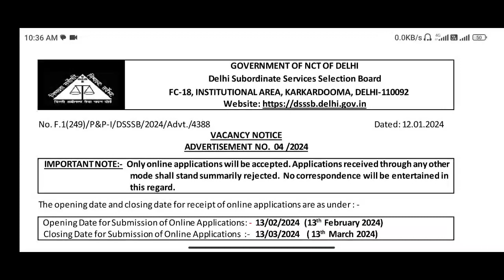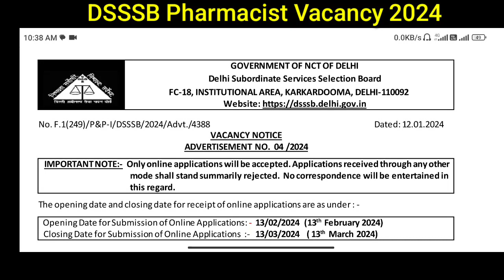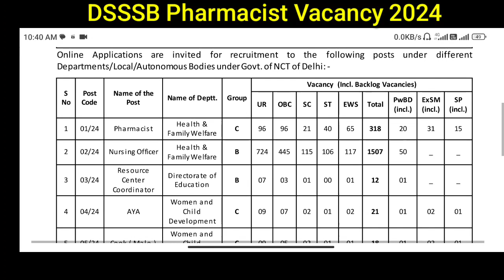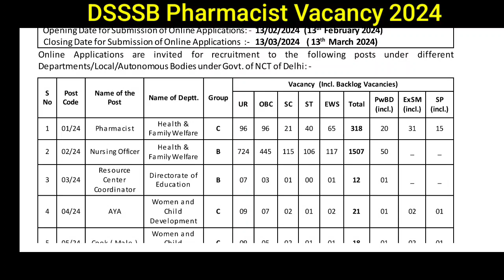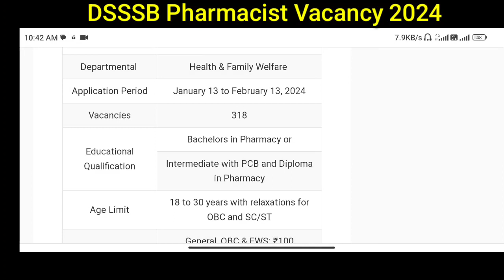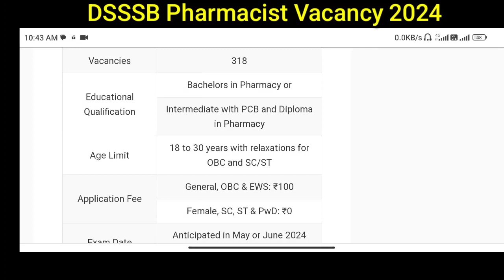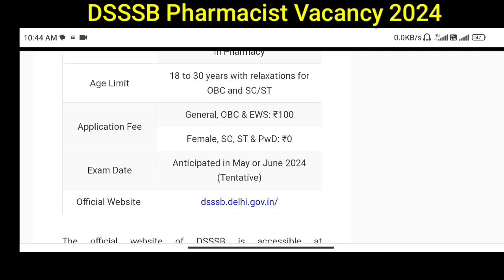New Government Pharmacist Job. DSSSB Pharmacist vaccancy 318 Post. Pharmacist Vacancy 2024.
New government pharmacist job || DSSB pharmacist vacancy 318 post || pharmacist vacancy 2024 ||
DSSSB pharmacist vacancy, new government pharmacist vacancy 2024, Adl pharmacy, Amar sayar academy ,AV classes, PCI me ragistration